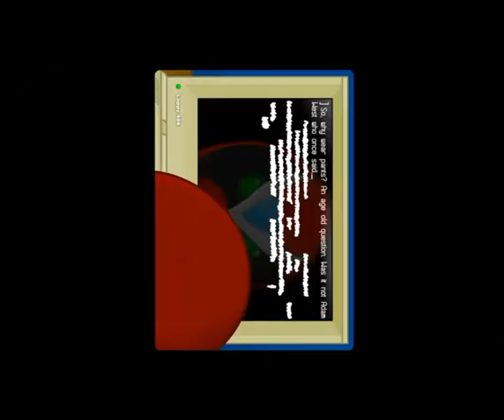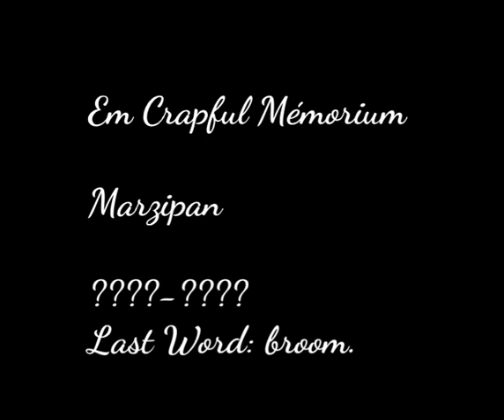Homestar Runner YTP: Strongbad's Creepy Lightbulb Fiasco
Sg. Pepper's lonely hearts Club band! We hope you enjoy this Homestar runner  SBemail YouTube Poop!